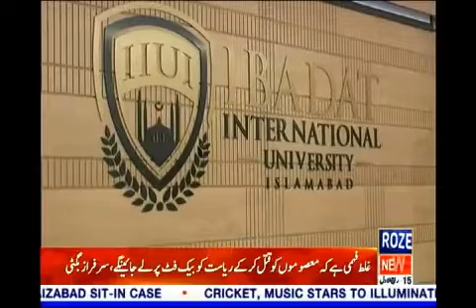Orientation Day was organized at Ibadat International University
عبادت انٹرنیشنل یونیورسٹی میں اورینٹیشن ڈے کا انعقاد کیا گیا